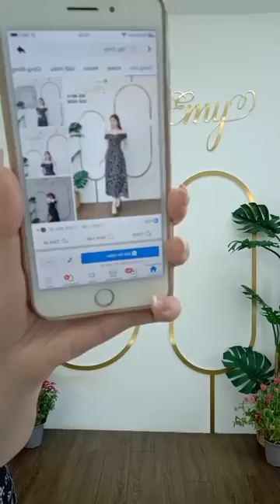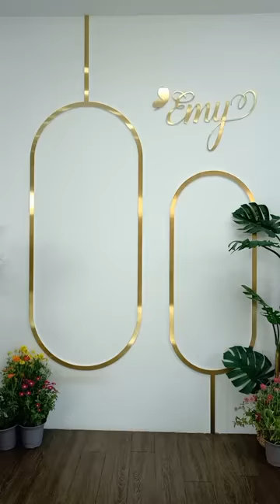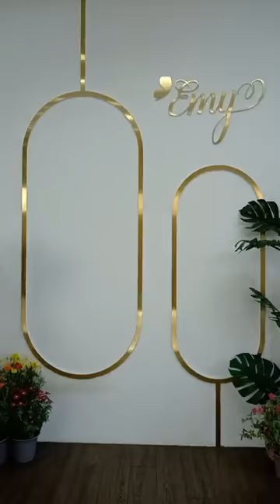Siêu phẩm mùa du lịch 🔥🎉💥